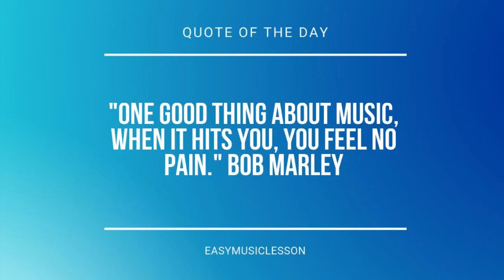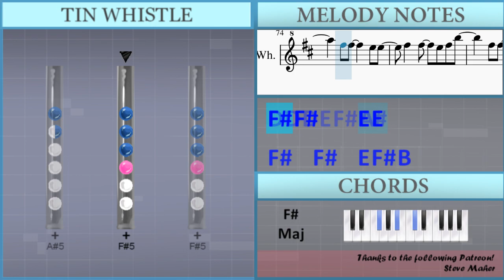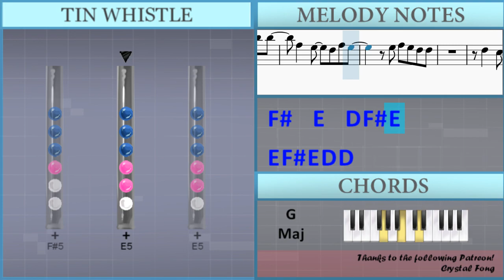How to play Don't I Make It Look Easy by Meghan Trainor on Tin Whistle (Tutorial)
Uncommon half-holes notes: F5 Bb4 Bb5

Comment and let us know how the videos have helped you. It keeps us going! :)The easiest way to learn how to play Don't I Make It Look Easy by Meghan Trainor on the tin whistle. It's a tin whistle tutorial for Don't I Make It Look Easy by Meghan Trainor.

EasyTinWhistleLesson teaches you to play the your favorite instrument, through easy and simple animation so that you too can learn how to play Don't I Make It Look Easy by Meghan Trainor on the tin whistle easily. A tin whistle tutorial with visual animation graphic.

Lettered notation:
B5   A5 B5 A5 B5 B5   Gb5   E5   D5
Gb5   E5 Gb5 E5 D5 B4
B5   A5 B5 A5 B5 B5
Gb5   E5   D5 Gb5 E5
E5 Gb5 E5 D5 D5
E5   E5 E5 D5 B4 E5
E5   E5 E5 D5 Gb5 D5
E5   D5 B4     A4
E5 E5 E5 E5 F5 E5 D5 B4
D5     B4 A4
Gb4 Gb4   Bb4
Bb4   B4   Db5   B4
Db5 B4 A4 Gb4
Gb5   A5
G5 Gb5 Gb5   E5 A4 A5
G5   Gb5   E5   G5
Gb5 G5 Gb5
Gb5   E5   D5
D5   Db5 B4 A4 Gb4 B4
Gb4   E4   Gb4
E5 E5 E5 E5 E5
E5   D5 D5   E5   D5 D5   D5
E5 E5 E5 E5 E5 D5 D5 D5
E5 E5 E5 E5 E5 D5 D5 A4
E5 E5 E5 E5 E5 D5 D5
A4
E5 D5 E5 D5 E5 D5 E5 Gb5
Gb4   Gb4 Gb4 Gb4   Bb4
Bb4   B4   Db5   D5
Gb5   A5
Gb5 G5 Gb5
Gb5   E5   D5
Gb4   E4   Gb4
Gb5 Gb5 E5 Gb5 E5 D5 B4
D5 D5 D5 E5 Gb5 Bb5
Gb5 Gb5     E5 E5
Gb5   Gb5   E5 Gb5 B5
Gb5 Gb5   E5 D5 E5
Gb5   D5 B4 A5 A5 A5
G5
D5   B4 D5 Db5 B4 B4
A4 Gb4
A5 B5 A5 B5 A5 B5 B5
A5 Gb5 A5   B5